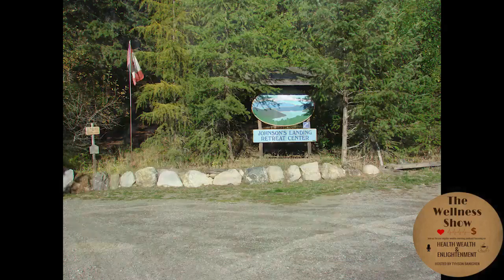Angele Ortega Ecovillages, Community And Creating Ep 121 The Wellness Show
THE WELLNESS SHOW EPISODE 121
This is episode 121 of The Wellness Show with your host, Tyhson Banighen, and guests Angele Ortega with Ima Rose.
Angele Ortega together with Richard Ortega own and operate the Johnson’s Landing Retreat Centre which is located 2 hours from north of Nelson and 3 hours south of Revelstoke. Currently, they are looking for new owners and would like to have at least these two criteria: first, preferably vegetarian and spiritual and secondly, have the money, a good million would be nice for good maintenance and development of the area.
“It’s a beautiful healing for the earth place.” – Angele Ortega
The place can hold at least 30 people that are in beds. It offers two camping grounds to offer too. They have Quan Yin as big as a person. They also have a lot of events and these are:
Spring Festival Awareness
Sacred Music, Sacred Dance
Wise Women’s Festival
Tai Chi Summer Camp
Angele Ortega is also the publisher of Issues Magazine. It’s a magazine for empowerment and features healing and awakening. Details regarding the Johnson’s Landing Retreat Centre can also be read there.
Ima Rose, another guest for today’s episode, does integrative healing arts and Imaginal Awakening. She is the writer of Soul Garden Alchemy. She recently moved to Vernon, a renewed Okanagan as she called it.
Ima Rose was promoting her 8-week program that will start on April 29th. The program will be run in downtown Oxygen in Kelowna on Sundays and Title Elements on Saturdays. The program will revolve around different themes every week inspired by the westernized chakra system. The program themes each week are the following:
First week, the three-hour session is divided into three parts; yoga, Soul Garden Alchemy meditation, and embodiment ceremony or celebration. First hour is yoga. Coming out of Shavasana, you do the Soul Garden Alchemy meditation with deep exploration. After getting the information from the first two, you bring it then into a ceremony. There’s also the Kundalini dance activation.
For the second week, the sewing security. It’s the integration dance.
Third week is about the creative center. This is where the emotional release techniques are done to create more spaciousness for creativity and passion to come through.
Fourth week is solar plexus. It’s all about the “I am.”
Fifth week is about the Heart. This is the week of forgiveness, compassion and understanding.
Sixth week is communication centers. It’s all about finding your authentic voice and finding your soul song. You will do a lot of sounding and discovering sound frequencies within the body and how that can be used for greater transformation.
Seventh week is the third eye. It’s all about the inner vision and all about how to see oneself as a divine embodiment. It’s to visualize who you are at the most divine dress to wear. Then after that, do some soul portrait photo shoot. For this photo shoot, Opal Michel, a great photographer, will capture this moment.
Eight week is the crown. It’s the harvesting divinity. This will lead everybody through an Imaginal Awakening process ceremony.
For the last part of this episode, back again to Angele Ortega. Tyhson and Angele discussed about the video interview collections she had. The discussion led to an idea of featuring these videos to the Extraordinary Healing Arts Academy site as Ecovillage where people who are interested can link to.

Issues Magazine
issuesmagazine.net